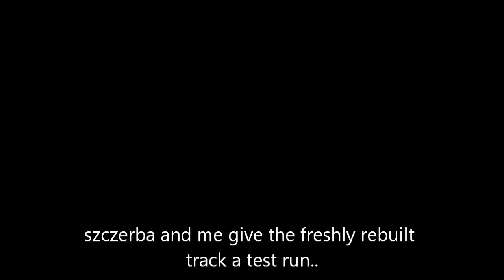Superlift Orvpark Rc Terra-x track test run